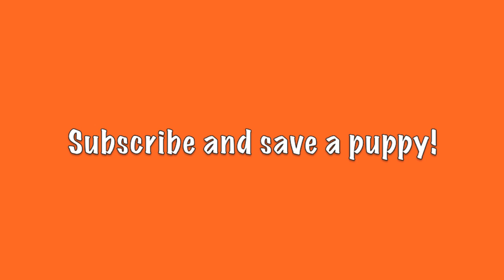Cam Scam Dance Prank